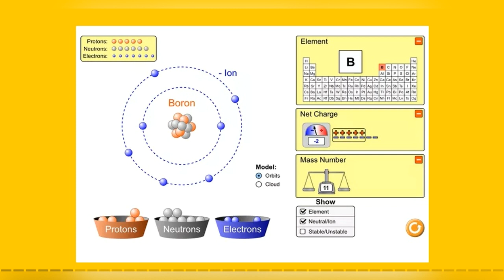Math Day at 1 SLO Jam Saheba Digvijay Sinhji World School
Welcome to a special highlight of Math Day at 1 SLO Jam Saheba Digvijay Sinhji World School! Our dedicated math teachers organized an exciting day filled with engaging activities for students in the MYP IB program, specifically for MYP 4 and MYP 5.

In this video, you’ll get a glimpse of the various interactive and hands-on math challenges that captivated our students. From problem-solving competitions to collaborative projects and fun math games, our students immersed themselves in the world of mathematics like never before.

Watch as students share their experiences and feedback, expressing their joy and enthusiasm for the activities. Their smiles and positive comments reflect the success of the event and the effectiveness of innovative teaching methods in making math both enjoyable and educational.

Join us in celebrating the love for learning and the power of mathematics in shaping young minds.